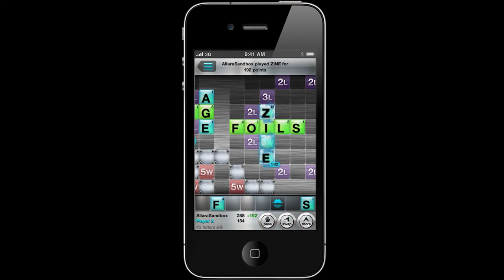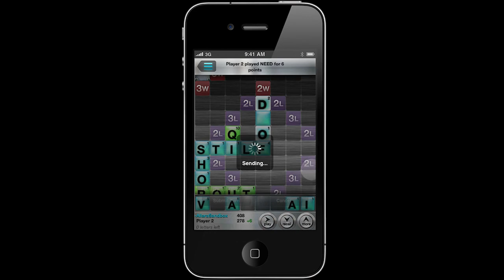War of Words Trailer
War of Words is the next generation online crossword game. It starts with the turn-based word spelling gameplay you know and love -- and adds bombs! Have you ever wanted to blow up your opponent's words? Or maybe steal some words for yourself? Now you can.